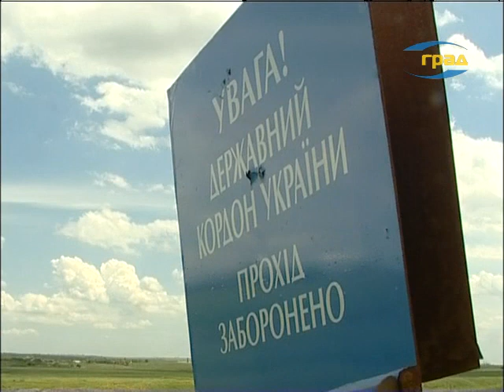На границе зедаржана продуктовая контрабанда